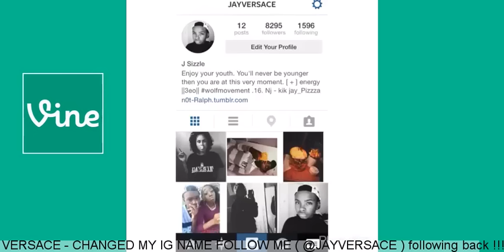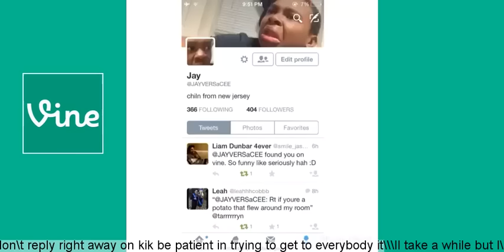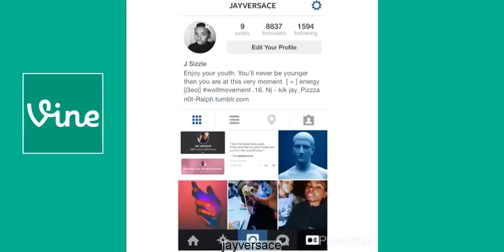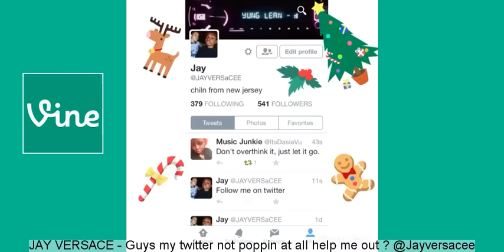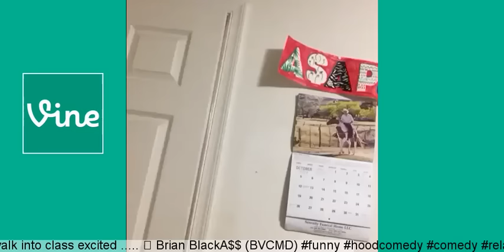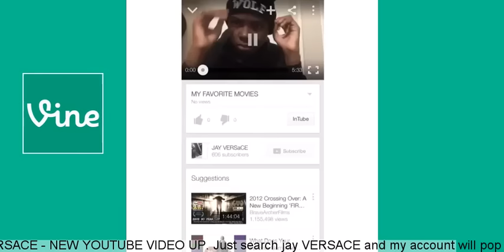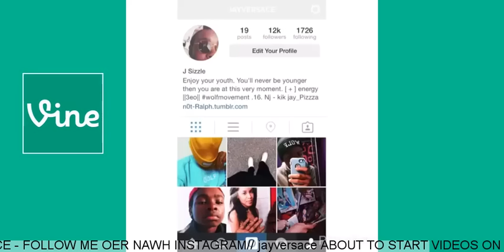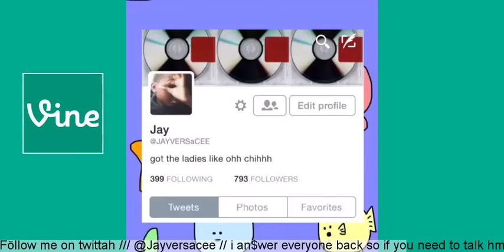Jay Versace Vine Compilation 2015 - With Captions